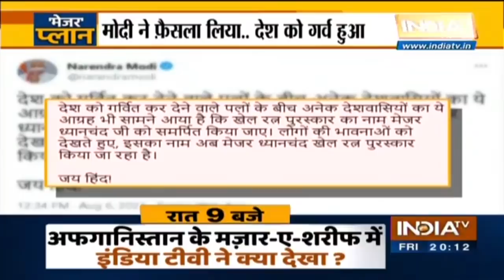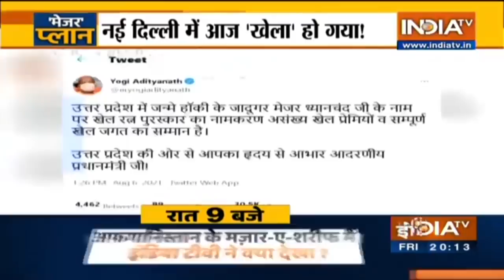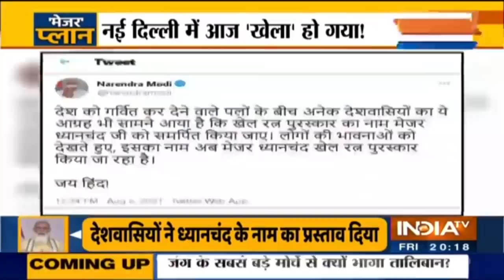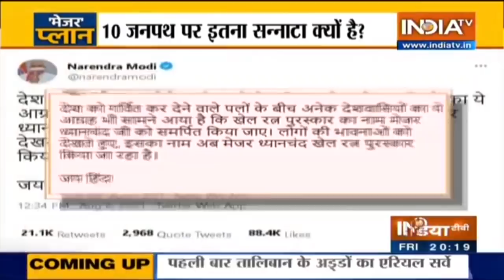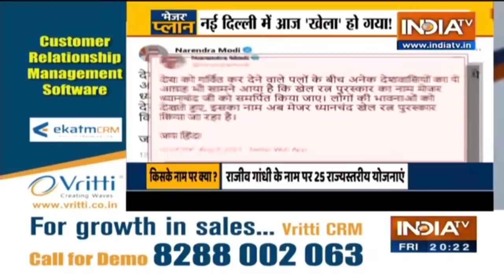राहुल गांधी का जंतर-मंतर प्रयोग कैसे फेल हो गया? | Special Report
संसद में पेगासस मुद्दे पर सरकार को घेर रही कांग्रेस अब तीन कृषि कानूनों के खिलाफ भी मोर्चा कस रही है। कांग्रेस नेता राहुल गांधी ने शुक्रवार को 13 विपक्षी दलों के साथ किसानों की जंतर-मंतर पर चल रही किसान संसद में पहुंचे